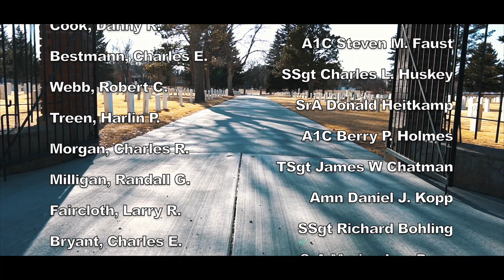Security Forces - Get In Step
TSgt Torrey Kilpatrick and TSgt Darrin Tullis deliver career field specific music video "Get In Step" produced by Yung Lando. Video shot and edited by SrA Jonathan Williams.